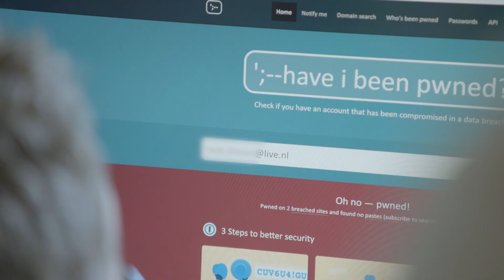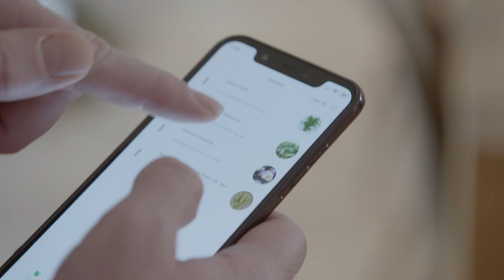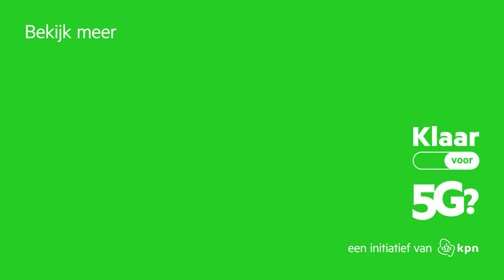Hoe zit het met online privacy en 5G? | Aflevering 2 | Klaar voor 5G?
Ben jij gesteld op je (online) privacy? Grote kans dat je dan met vragen zit over 5G. In deze aflevering zoekt Luuk naar de verbanden tussen het nieuwe netwerk, privacy en online veiligheid.